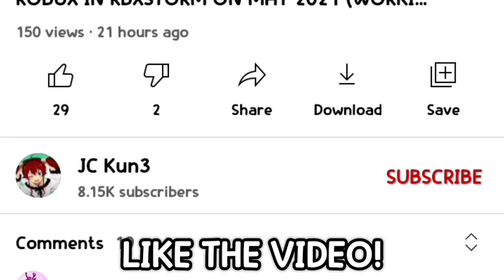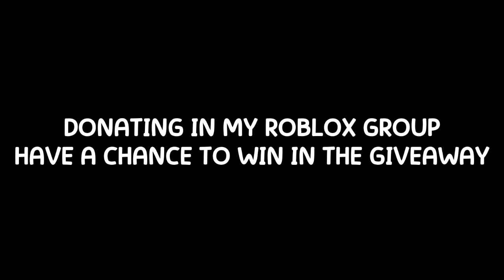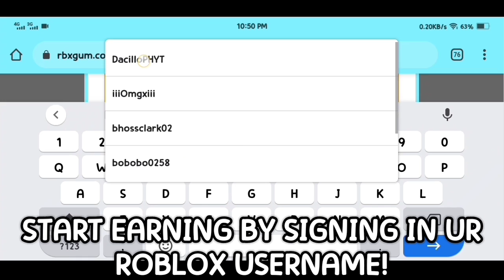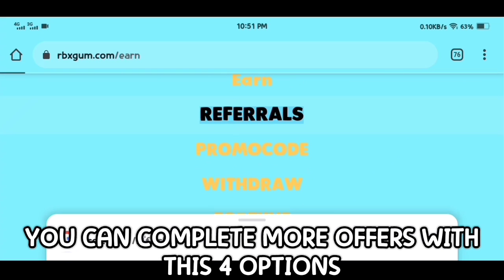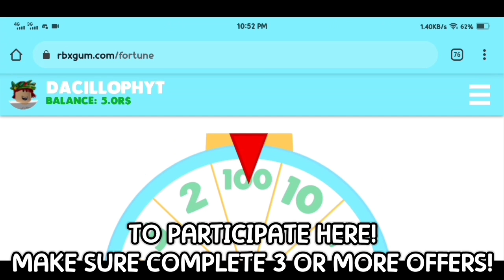*27 CODES!?* ALL NEW PROMO CODES in CLAIMRBX!? (MAY 2021) *NOT EXPIRED*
*27 CODES!?* ALL NEW PROMO CODES in CLAIMRBX!? (MAY 2021) *NOT EXPIRED*

*ALL NEW* 27 PROMO CODES FOR FREE ROBUX IN CLAIMRBX ON MAY 2021 (WORKING) *NOT EXPIRED* HURRY | JC

👉Note:
- If the codes don't work! It's either expired or reach the limit, Maybe ur late so need to be faster!
- Please don't hate okay?

👉In this video i gonna show you some Promocodes in ClaimRbx/IHeartBux/RbxBling/RbxCoin/RbxOffers/Rbux on May 2021 (Working) Free Robux *Not Expired*

➡️Robux are Roblox's in-game currency and can be used to purchase in-game upgrades or avatar accessories. Beware of third-party sites that offer things like “free” or cheap. Robux.

➡️You can purchase Robux in our mobile, browser, and Xbox One apps. Accounts with a membership receive a Robux stipend. Accounts with a membership can sell shirts and pants and get a percentage of the profit. Any user can build a game and earn Robux in a variety of ways.

👉Wan't some shout outs or promote? Dm me in discord or comment down!

👉How to Join in my Giveaway?
-Join in my Roblox Group

(YT) JCKun 4079